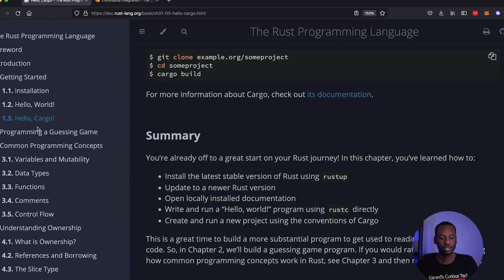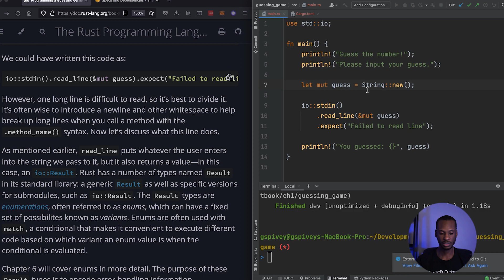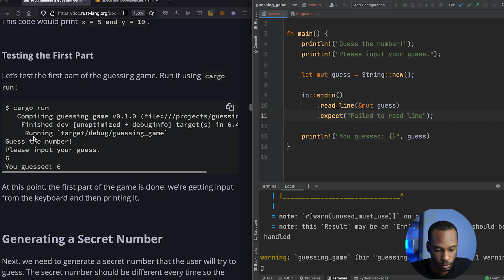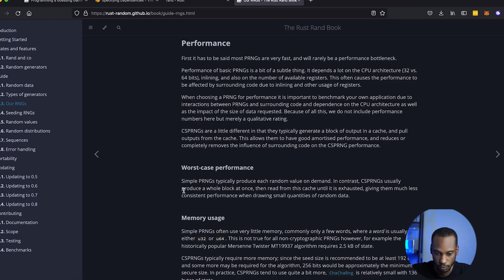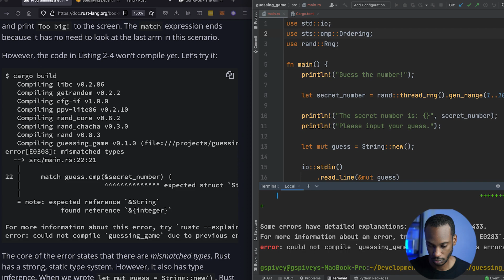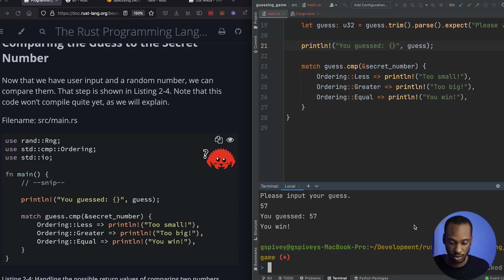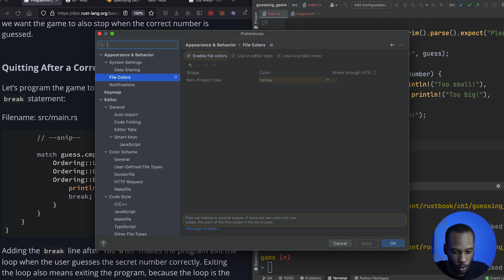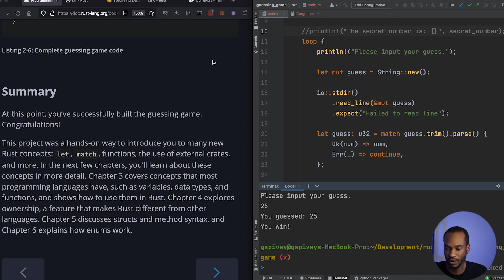Rust Book Guessing Game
Rust With Me is a series with me learning Rust following The Rust Book. The goal is to cover this vlog style in a way where you can also learn by observing. This video is covering the guessing game covered in chapter 2.

Rust is a relatively new programming language that has taken the industry by storm. It touts performance, reliability, and productivity as key traits. A common phrase you hear when talking about rust with zero-cost abstractions. Rust wants to enable users to write small and fast applications that are safe from memory out of bounds and segmentation faults while being significantly more productive than languages such as C.

These videos will be edited down but they will not edit out mistakes as I think that's a key way to learn.

00:00 Introduction
00:28 Setting up the Crate
02:08 Starting with CLion IDE
04:50 Review of input capture stdin
09:35 Cargo Run Initial Program
16:10 Generate Random Number using rand
25:50 Running code after adding rand
27:20 Comparing using match keyword
39:15 Running code after adding compare
46:40 rustfmt
50:22 Error Handling
54:50 Running Complete Guessing Game